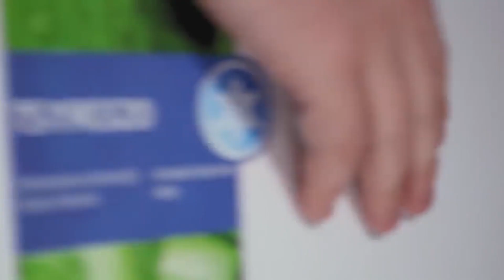Cute Food Doodles Compilation 🎥 MOVIE EDITION! Harry Potter, Star Wars, GOT...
Lights, camera... ACTION!! 🎥 What's your favourite movie/series? 👀 🍋 ☕🍩🥝

Yay! Thank you! You are cute too.